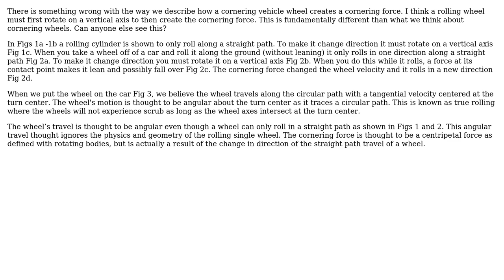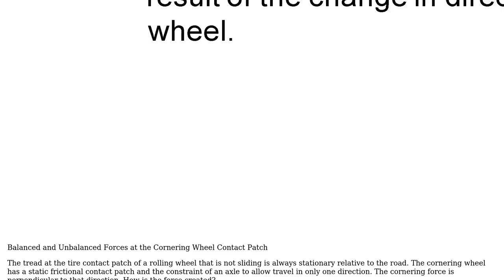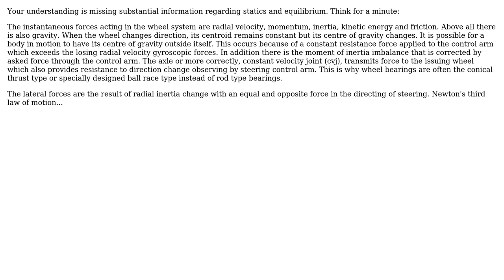Can a rolling wheel create a side force without first rotating on a vertical axis at its contact...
Engineering: Can a rolling wheel create a side force without first rotating on a vertical axis at its contact patch?

With thanks & praise to God, and with thanks to the many people who have made this project possible! | Content (except music & images) licensed under CC BY-SA | Music | Images & others | With thanks to user Rhodie user Matt Zusy and the Stack Exchange Network Trademarks are property of their respective owners. You are responsible for your own actions.